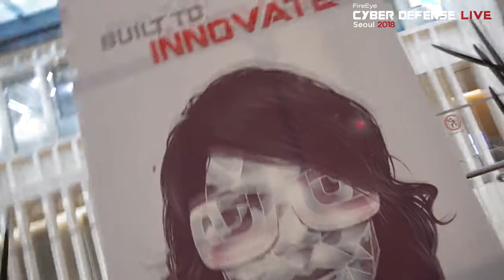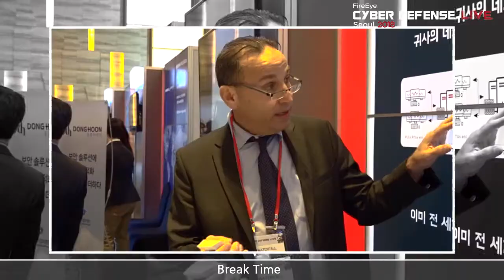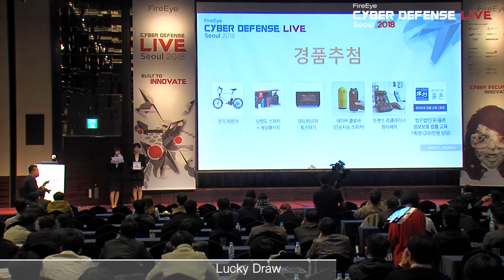[FireEye] CYBER DEFENSE LIVE SEOUL 2018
사이버 디펜스 라이브 2018 스케치 영상!
1000명 이상의 참관객이 모인 가운데, 유익한 세션, 보안 법률 상담, 네트워킹, 재미난 이벤트까지!
Cyber Defense Live는 보안을 한다면 반드시 참석해봐야 할 행사입니다.